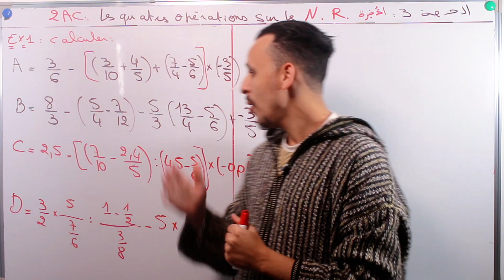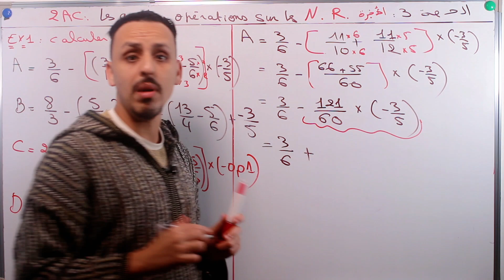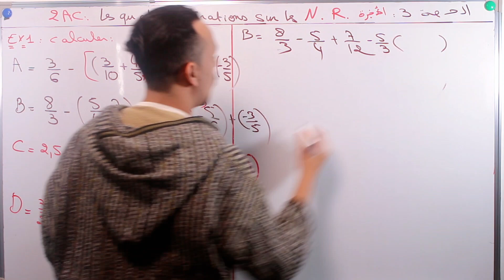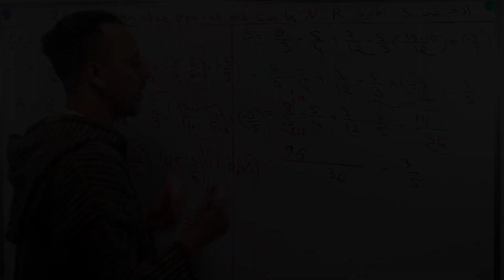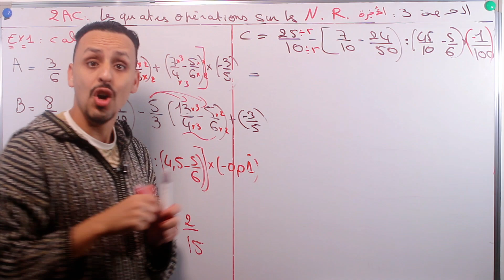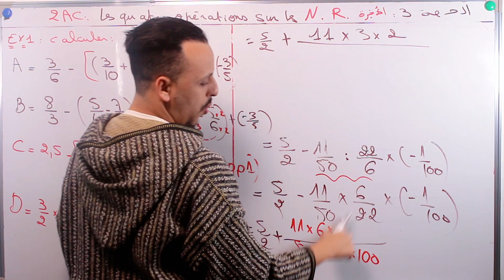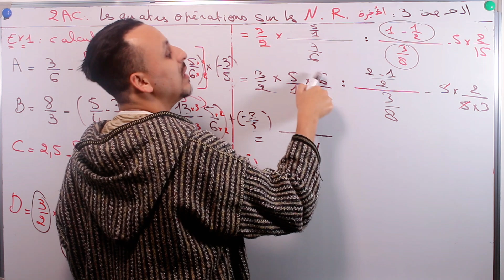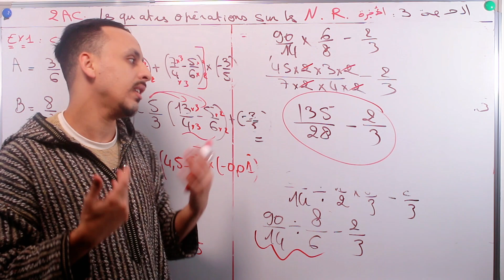2Ac : الحصة 3 / Les quatres opérations sur les nombres rationnels / الثانية إعدادي/Exercices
هاتف الواتساب لطلب التسجبل الان فعرض
 "بسم الله "👇👇